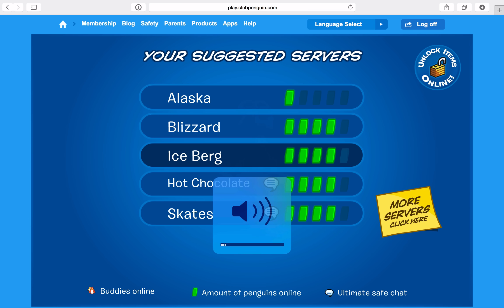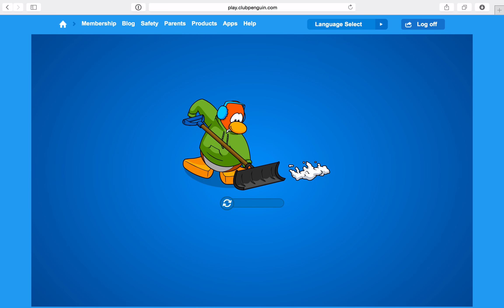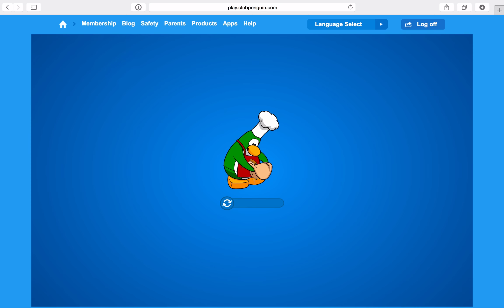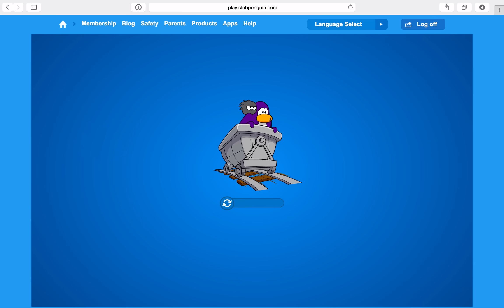Club Penguin Cave Maze 15th April 2015